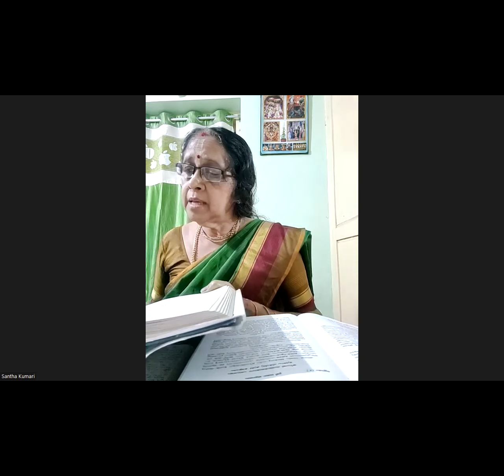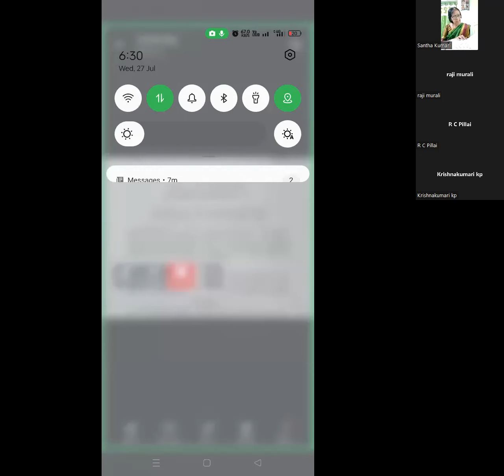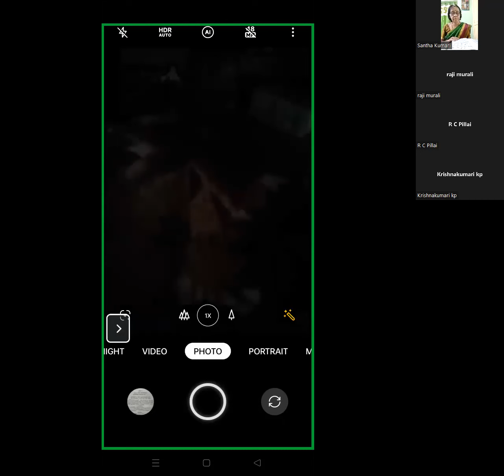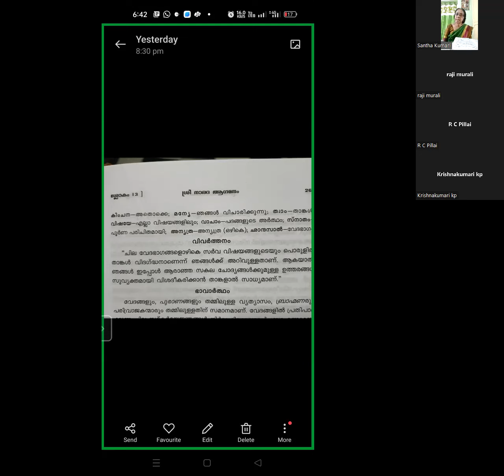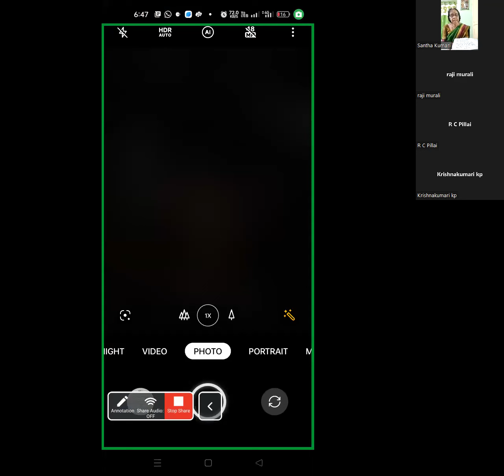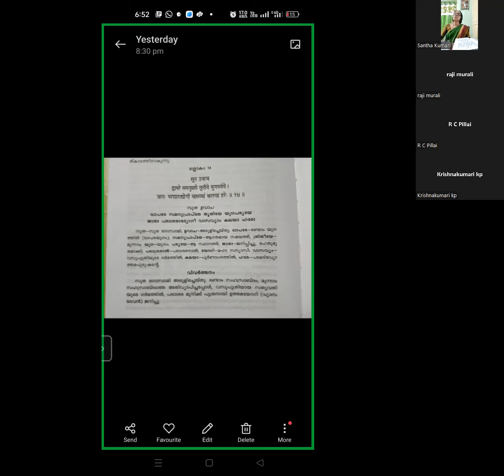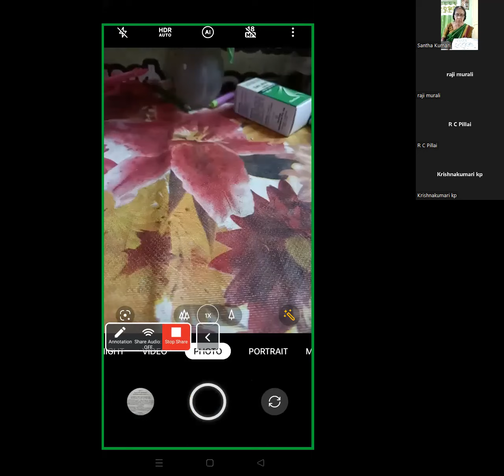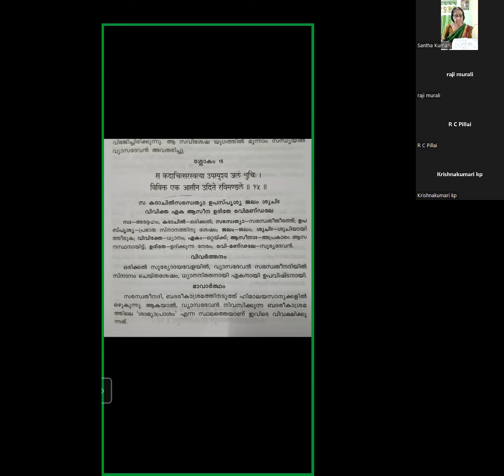PTN 347 BHAGAVATHAM CLASS BY DEVAKI MATHAJI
BHAKTHA RAJI